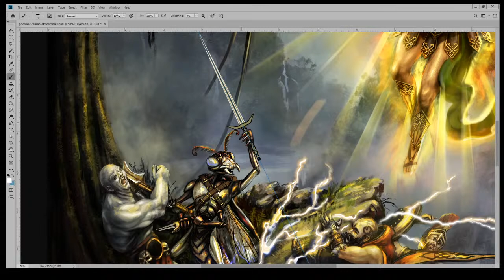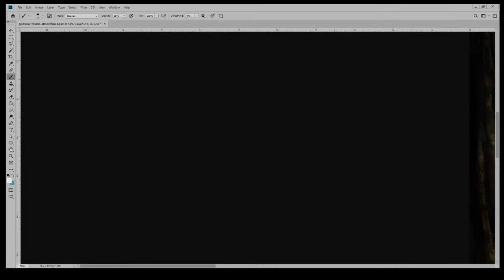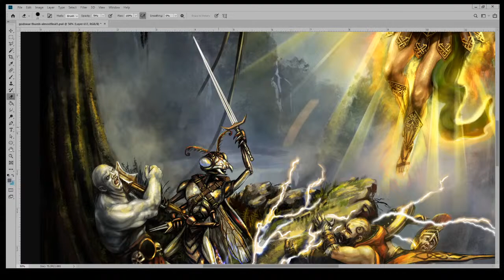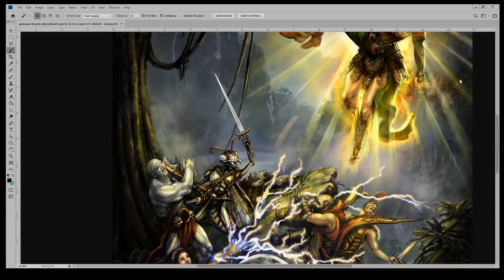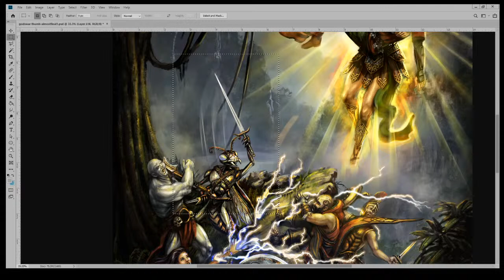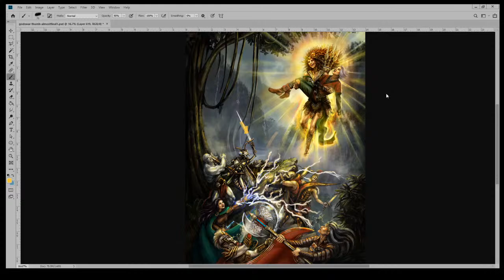Finishing up Ryk Spoor Gods war cover art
working on  finishing up this cover art paining.